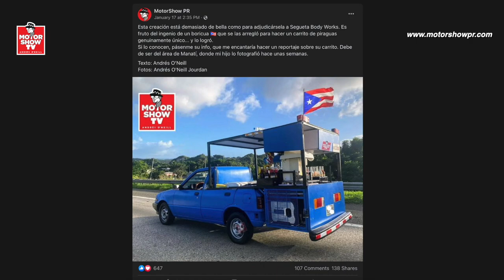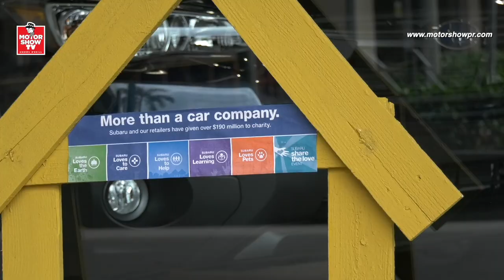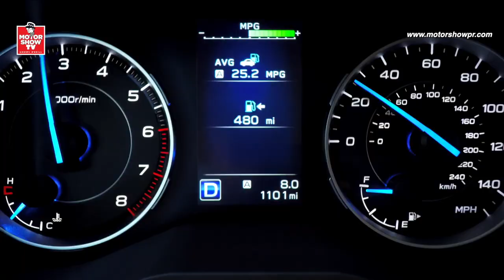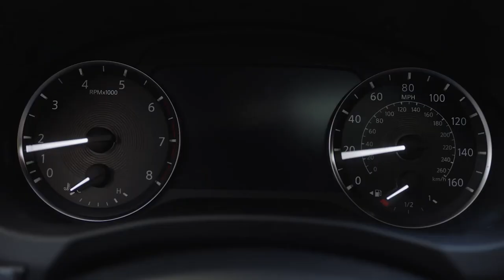La SUZUKI convertida en PICKUP de PIRAGUAS - MotorShow TV: Episodio 51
Un momento de NECESIDAD trajo una idea INGENIOSA. Conozcan la historia de esta SUZUKI SWIFT cuyo dueño afrontó una situación difícil convirtiéndola en una PICKUP de piraguas.
CONOZCAN además el nuevo centro de ventas de SUBARU en CAGUAS.